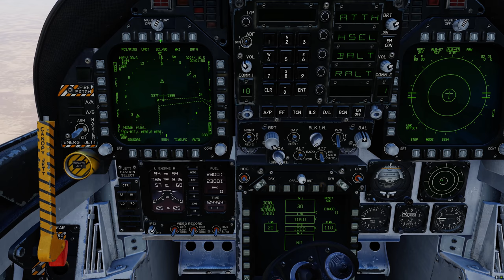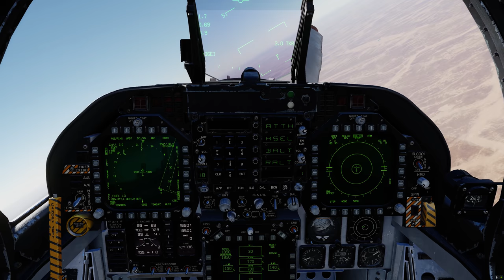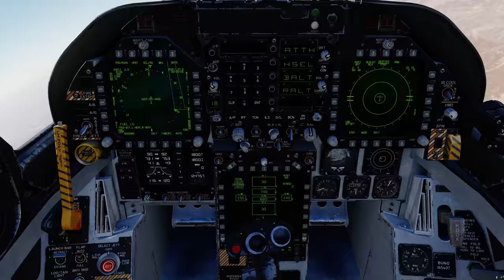DCS:F/A-18C Hornet _ AIR-TO-AIR REFUELING /PT-BR_VÍDEO 1467